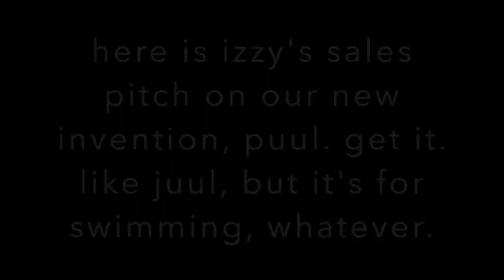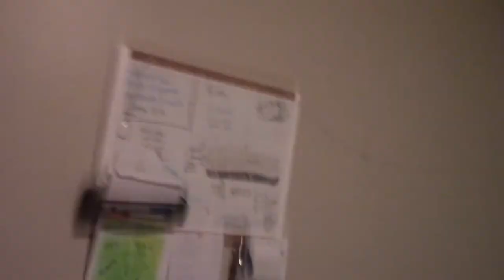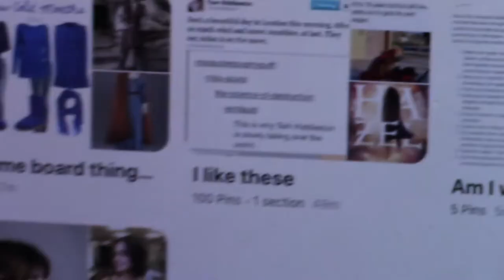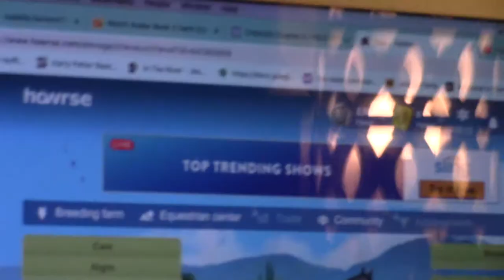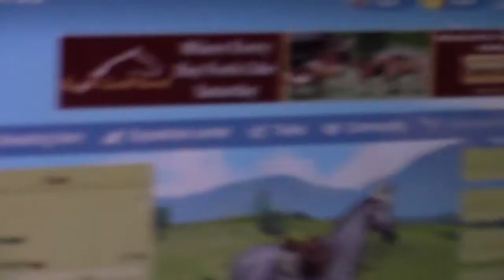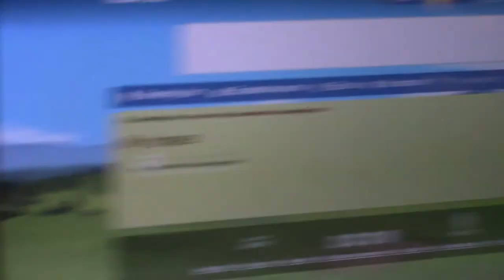✰we went on a horse-breeding website✰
*Edit* Hello. This video now has over 2,000 views. If you are here for the horse breeding website, it starts at 4:00

Welcome to the "oops we broke social distancing" sequel. Our FBI agents are searching for us, so we have to go, but we'll see you next Friday with a new video!